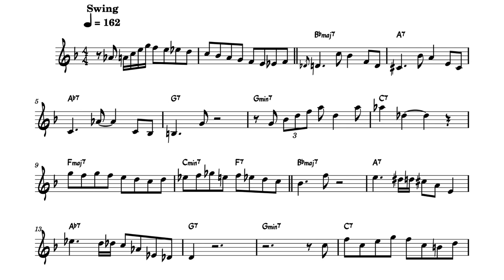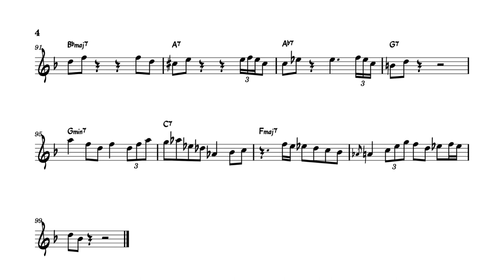Hank Mobley | Remember | Alto Sax Transcription